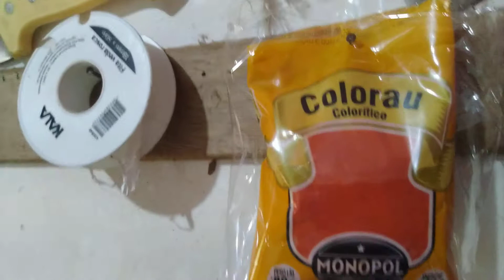Cinturão e coldre do Velho Oeste - Parte 2